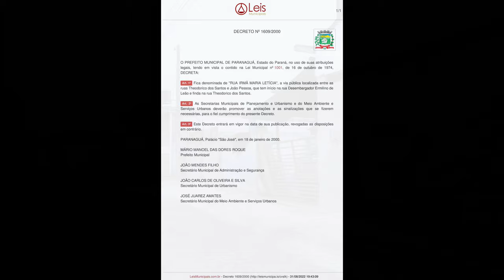TRAVESSA AGOSTINHO PEREIRA ALVES - BOCKMANN - PARANAGUÁ-PR